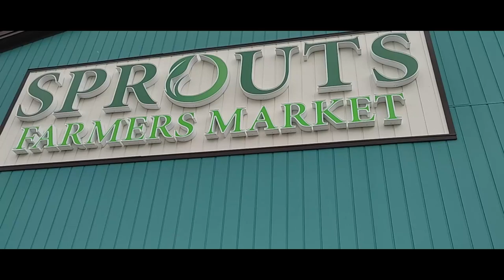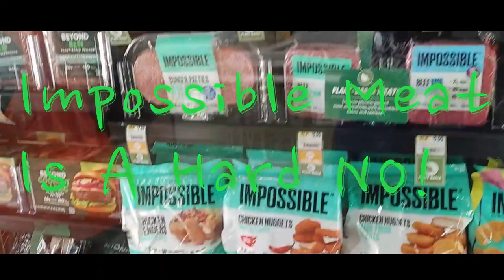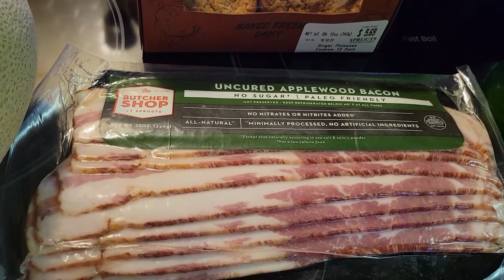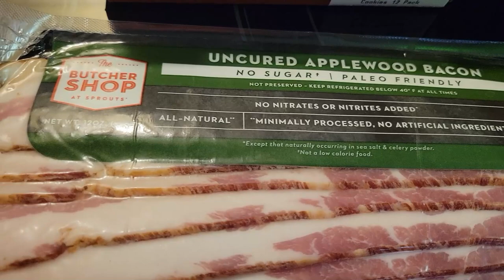See What We Bought At Sprouts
Come with us as we take a quick trip up to the new Sprouts near our house. It is new, nice, and fresh and clean. A wide choice of organic food and fresh fruits and veggies. Overall, very nice, too pricey for us in this economy but somewhere we will be dropping back by for sure.